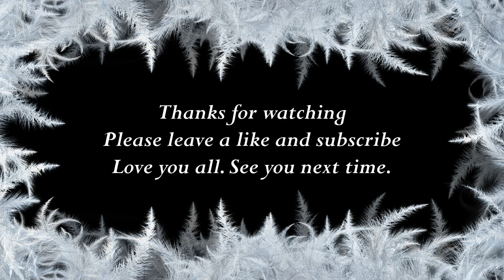How to say Mabel in Hindi